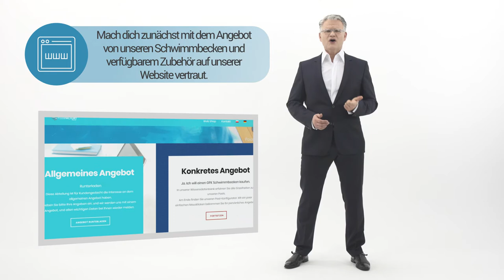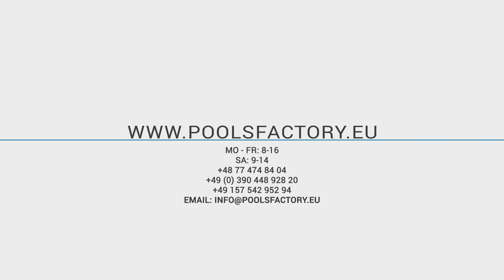6. PoolsFACTORY GROUP GFK Pool Schwimmbecken - Der Bestellprozes für einen Pool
Wie verläuft die Bestellung eines GFK Schwimmbeckens bei PoolsFACTORY GROUP ab?